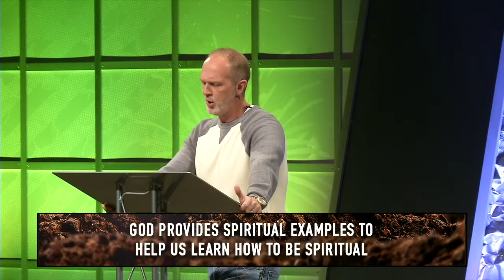Destroying The High Places, Growing Up, pt. 4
Once you've surrendered your life to Christ, there are certain places that you should avoid. In the scripture, these are called High Places. A High Place is any place that causes you to revert back to the person you were, before Jesus found you.